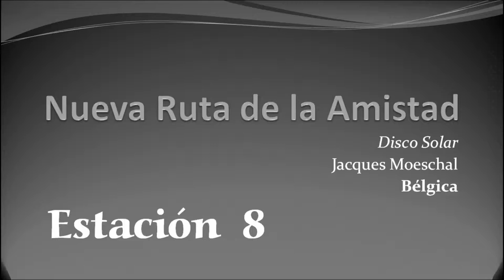Estación 8 Ruta de la Amistad: Disco Solar.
Estación 8 de la Ruta de la Amistad; Disco Solar de Jacques Moeschal. Bélgica

Prohibida la descarga o reutilización de este video en canales o portales de internet ajenos a Edificios de México.